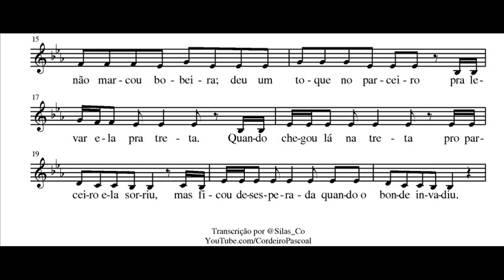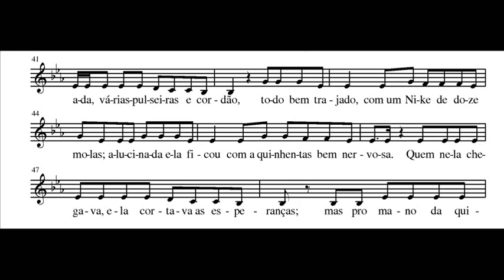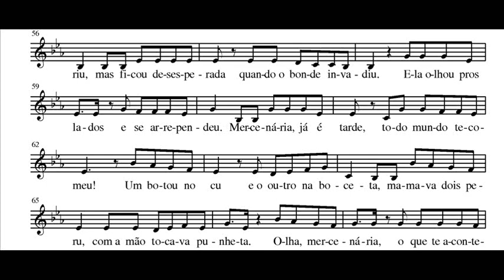Partitura: Mc Kátia - Mercenária Se Fodeu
Transcrição em partitura da música "Mercenária se fodeu" cantada pela MC Kátia. Funk carioca.